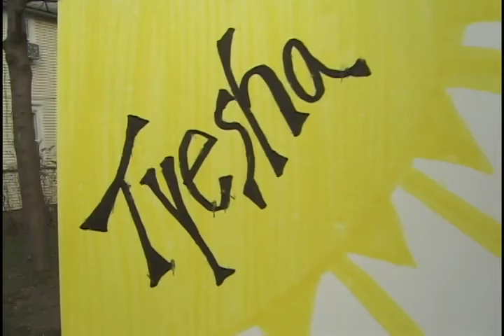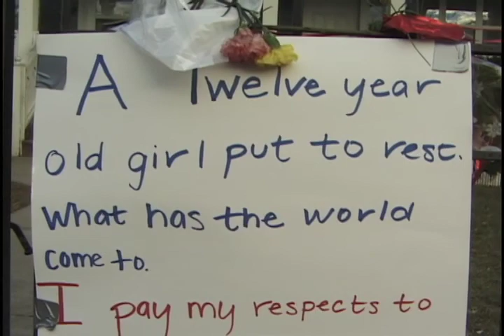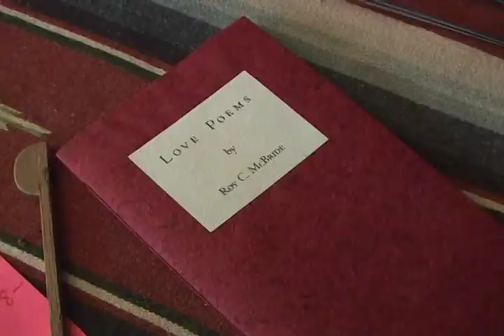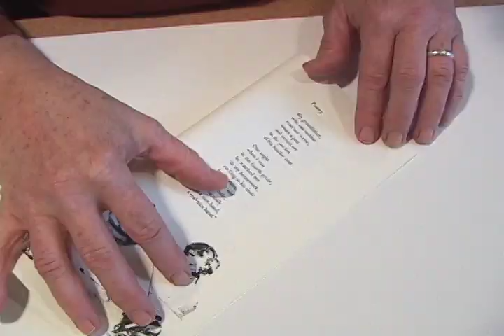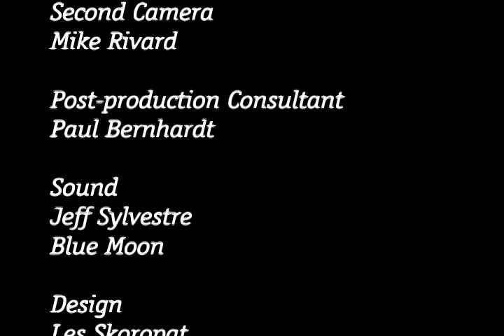A POET POETS: ROY McBRIDE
Directed by Mike Hazard, A POET POETS is a vivid video word ride with an old master of the spoken word, Roy McBride.

The late poet noted, "I don't want you to understand my poetry. I want my poetry to understand you."

Born in 1943, Roy Chester McBride began his literary career at Magnolia Colored Elementary School in Magnolia, Arkansas in 1948. After learning his abc's and starting to read "Dick and Jane" and other great books of that period, Roy was bitten by the writing bug. It never let go. He passed away on July 29, 2011.